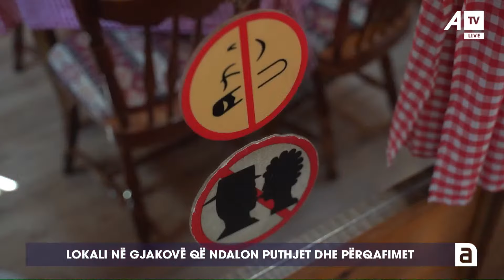Ky lokal në Gjakovë ndalon puthjet dhe përqafimet, pronari tregon arsyet